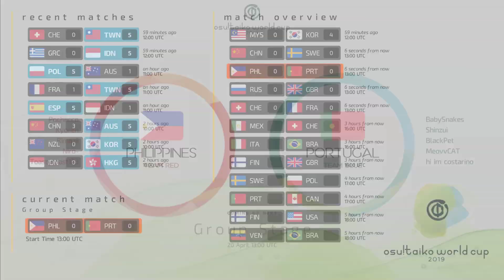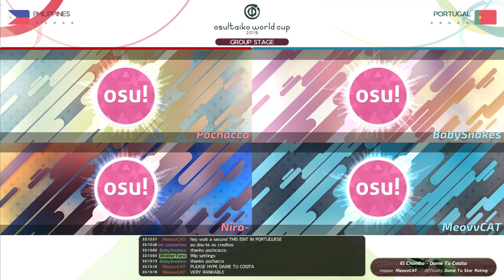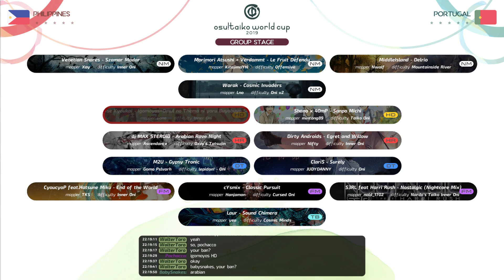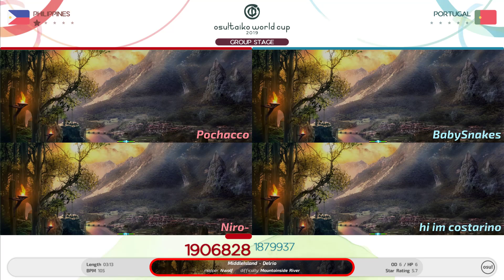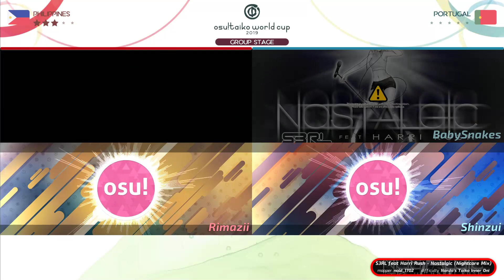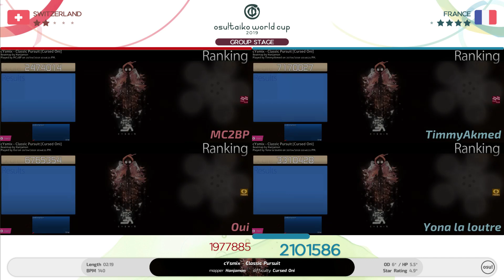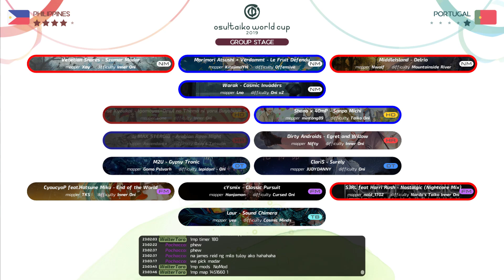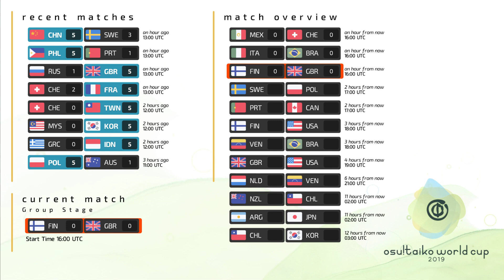[TWC 2019] Group Stage - Philippines vs Portugal (Full Match VOD)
one map has been skipped due to disconnection